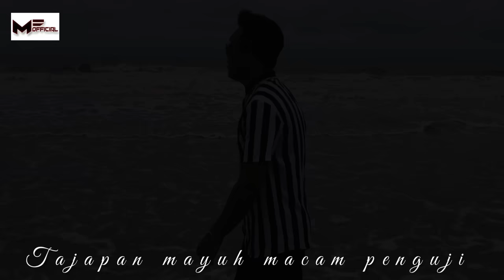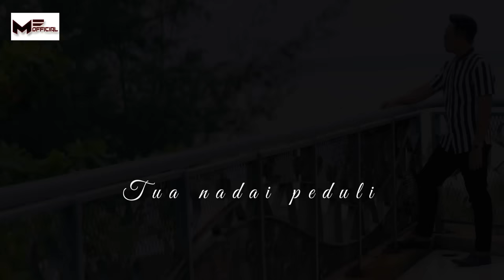Siti Penanggul Antara Tua || Cover Version || Fadzil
Siti Penanggul Antara Tua ( Cover Version )

Penyanyi asal : Rickie Andrewson
Dikeluarkan Oleh : ANP Production
Muzik Cover : Matteus Filex

ANANG ENDA NEKAN BUTANG SUBCRIBE, LIKE, SHARE SERTA KOMEN BA BARUH KENA KITA BALA SUBCRIBERS NGAGA LAGU PEMINTA...KITAI DEKA NUJU 10K SUBCRIBERS. NGARAP KE KITA ULIH TEPERINDANG ENGGAU LAGU KE DICOVER ARI CHANNEL TU, KARAOKE, SERTA VIDEO-VIDEO LAIN BAKA VLOG.